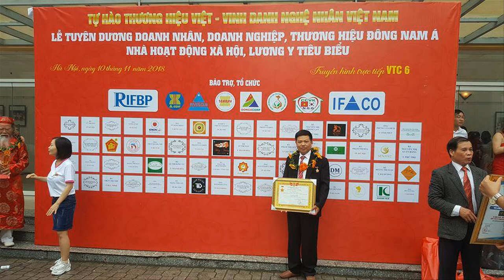Bàn thờ ngũ phúc gỗ gụ chân cong, kt 2m17 x 1m07 x 1m27, mặt liền tấm.đồ gỗ Hiền Lanh. 0986883349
Bàn thờ ngũ phúc gỗ gụ chân cong, kt 2m17 x 1m07 x 1m27. đồ gỗ Hiền Lanh. 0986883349
Bàn thờ ngũ phúc gỗ gụ  mặt liền tấm dầy 2cm, khuôn 5cm, dạ dầy  5cm